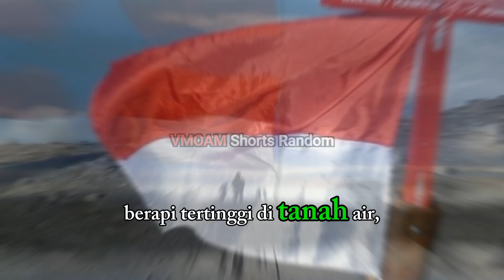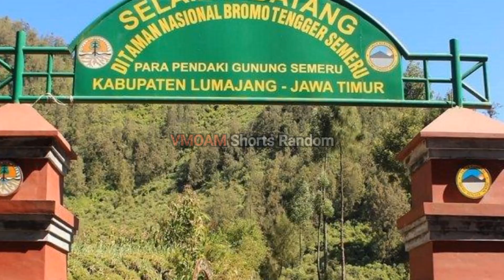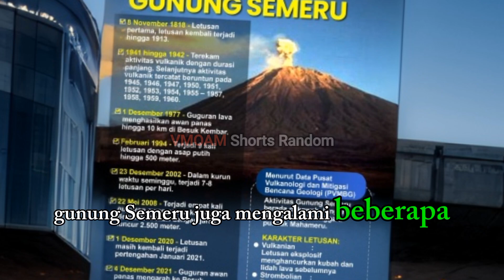Empat Fakta Menarik Gunung Semeru yang Wajib Diketahui #63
Empat Fakta Menarik Gunung Semeru yang Wajib Diketahui.

Gunung Semeru merupakan gunung berapi yang memiliki puncak tertinggi di Pulau Jawa.

Berikut Fakta-faktanya :

1. Gunung dengan puncak tertinggi di Pulau Jawa.

Puncak Gunung Semeru yang dikenal sebagai Mahameru ini merupakan puncak tertinggi di Pulau Jawa. Puncaknya memiliki ketinggian 3.676 meter di atas permukaan laut (mdpl). Gunung Semeru sendiri menempati peringkat ketiga gunung berapi tertinggi di tanah air, setelah Gunung Kerinci di Sumatra dan Gunung Rinjani di Nusa Tenggara Barat.

2. Adanya Gas beracun di Puncak Mahameru.

Kawah yang terbentuk di Puncak Mahameru dikenal dengan nama Jonggring Saloko. Saat mencapai puncak, pendaki disarankan untuk tidak menuju ke kawah dan dilarang mendaki dari arah kanan karena adanya gas beracun, aliran lahar, dan awan panas. Semburan gas beracun dan awan panas biasanya terjadi setiap 15 hingga 30 menit di puncak Gunung Semeru yang masih aktif. Para pendaki biasanya tidak disarankan untuk mendaki Gunung Semeru pada siang hari karena angin mengarah ke puncak dan gas beracun serta letusan akan mengarah ke sana.

3. Gunung Semeru Termasuk dalam bagian Taman Nasional.

Fakta menarik selanjutnya adalah Gunung Semeru termasuk dalam kawasan Taman Nasional Bromo Tengger Semeru. Taman Nasional ini terdiri dari pegunungan dan lembah yang memiliki luas 50.273,3 hektar. Taman Nasional ini menyimpan sekitar 1.025 jenis flora dan 38 jenis fauna yang dilindungi pemerintah. Beberapa di antaranya adalah pohon cemara, pinus, akasia, dan berbagai jenis jamur. Selain itu, ada beberapa jenis anggrek endemik yang juga tumbuh di sekitar Gunung Semeru bagian selatan. Sementara itu, fauna yang bisa ditemukan mencakup macan kumbang, musang, kijang, hingga kancil.

4. Letusan pertama gunung Semeru.

Letusan pertama Gunung Semeru tercatat pada 8 November 1818. Sekitar 1829 hingga 1878, Gunung Semeru juga mengalami beberapa kali erupsi hingga 1913.

Sejarah Letusan Gunung Semeru, Catatan Pertama 1818 hingga Erupsi Desember 2020.